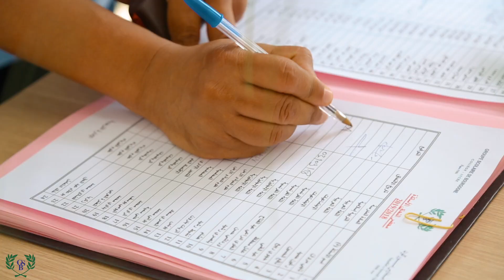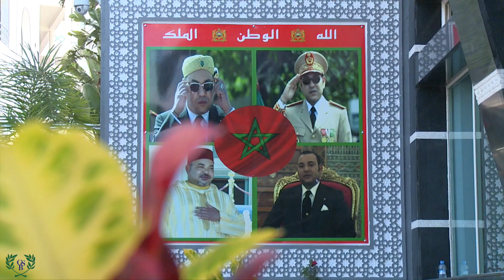GS BOURGOGNE école accueil convivial pour les élèves et corps professoral en début d'année scolaire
مجموعة مدارس بوركون الثانوي الإعدادي و التأهيلي تحتفل بالموسم الدراسي 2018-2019 الواعد و المتميز بالعطاء و الاجتهاد